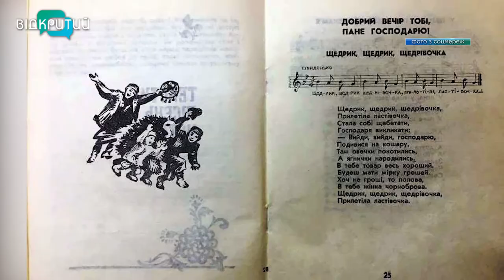Війна надихнула: українські пісні стають саундтреками до всесвітньо відомих кінострічок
Вєрка Сердючка – у культовому американському бойовику, “ДахаБраха” – у кримінальному серіалі, а “Щедрик” – у “Гаррі Поттері” та “Міцному горішку”. Українські пісні стають саундтреками до всесвітньо відомих кінострічок. Про нашу музику, за якою впізнають голлівудські фільми, наш наступний сюжет. _______________________________________________